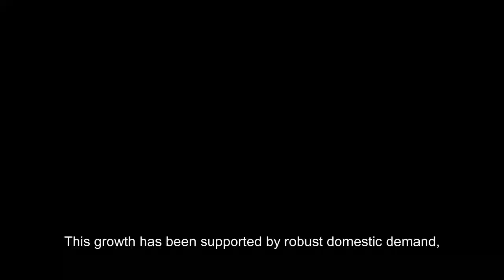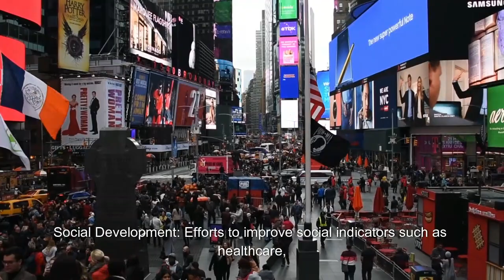bangladesh economy and gdp growth in 2024 Bangladesh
This video is presenting "bangladesh economy and gdp growth in 2024" subject valuable information but we also try to cover the   subjects:
-Bangladesh
-2024
-economic growth

On the web you can find a ton of information regarding 'bangladesh economy and gdp growth in 2024' yet let's be sincere ... A YouTube video is worth hundreds of words, and it's simpler to obtain the info that you need. That's why I produced this video clip regarding bangladesh economy and gdp growth in 2024 keyword as well as 'Bangladesh'
 Inside this video, I want to talk about bangladesh economy and gdp growth in 2024 So, are you prepared? Please view this video and you'll thank me later!

Are you seeing too numerous videos? The take a break pointer lets you set a suggestion to take a break while watching videos. The tip will pause your video up until you dismiss it or resume playing the video. This feature is readily available on variations of the YouTube app on mobile phones.
 can't hear the sound?
If you notice that the audio button is off on YouTube videos, attempt the following steps:

 Ensure that sound/volume is allowed on your browser or device.
 Reboot the internet browser or gadget.
This channel has various other related videos regarding Bangladesh, 2024 and economic growth Please check them out

The only distinction between the Winners ... And the Losers in life is one basic thing: The Determination To Take Enormous Action.